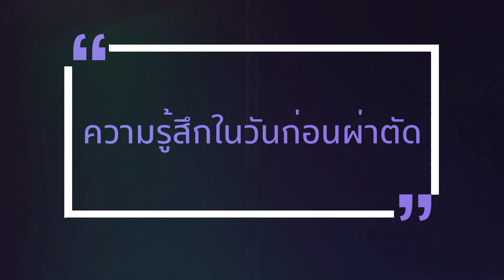CPSC - แลกเปลี่ยนประสบการณ์ในการผ่าตัดแปลงเพศกับคุณเจา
คลินิกศัลยกรรมความงามนายเเพทย์เชฏฐวุฒิขอขอบคุณ คุณเจา ในการมาพูดคุยเเลกเปลี่ยนประสบการณ์ของการเเปลงเพศที่คลินิก